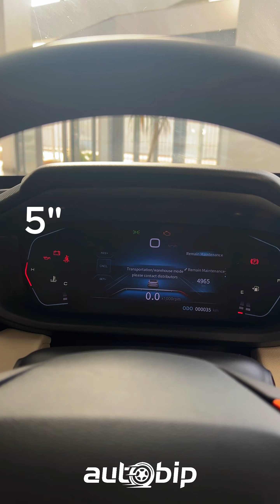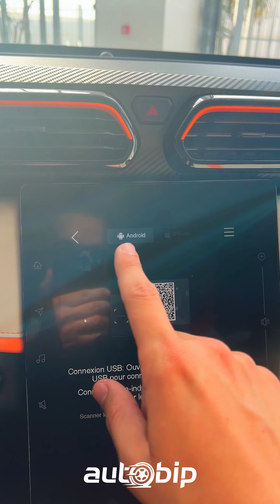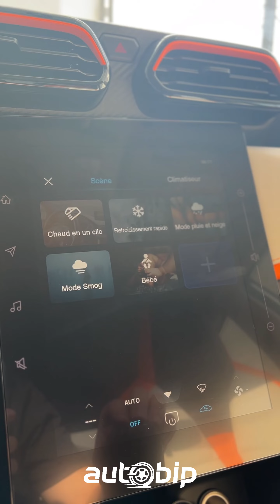إكتشف أرخص سيارة سيدان في الجزائر من علامة Dongfeng ، سيارة aeolus shine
إكتشف أرخص سيارة سيدان ضمن تشكيلة Dongfeng  الواسعة من السيارات !